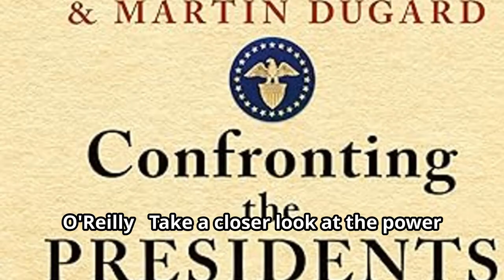They Are Coming: 2024’s New York Times Bestsellers in Nonfiction !!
Get ready, Book Foxes! The most anticipated nonfiction books of 2024 are on their way to @thebookfoxsummaries, and we’re here to bring you the best, most simplified summaries for your busy life! 🎉

In this video, we’re giving you a sneak peek into the top 10 New York Times Bestsellers - Hardcover Nonfiction for 2024. From groundbreaking insights to powerful personal stories, these books have captivated readers everywhere—and now, we’re simplifying them so you can dive into their key takeaways in just minutes. 🕒

🎥 Books Featured:

The Small and Mighty by Sharon McMahon
The Anxious Generation by Jonathan Haidt
Targeted: Beirut by Jack Carr
Demon of Unrest by Erik Larson
The Barn by Wright Thompson
On Freedom by Timothy Snyder
Nexus by Yuval Noah Harari
Confronting the Presidents by Bill O'Reilly
Outlive by Peter Attia
Blind Spots by Marty Makary M.D.

The Small and the Mighty
Confronting the Presidents
The Anxious Generation
Targeted Beirut
The Barn
On Freedom
Demon on Unrest
Blind Spots

OUTLINE:
00:00:00 Opening Scene
00:00:02 The Small and Mighty by Sharon McMahon
00:00:07 The Anxious Generation by Jonathan Haidt
00:00:12  Beirut by Jack Carr
00:00:16 Demon of Unrest by Erik Larson
00:00:20 The Barn by Wright Thompson
00:00:24 On Freedom by Timothy Snyder
00:00:28 Nexus by Yuval Noah Harari
00:00:33 Confronting the Presidents by Bill O'Reilly
00:00:38 Outlive by Peter Attia
00:00:41 Blind Spots by Mart  Marty Makary M.D.
00:00:46 Closing Scene